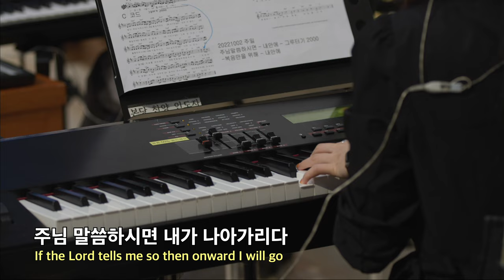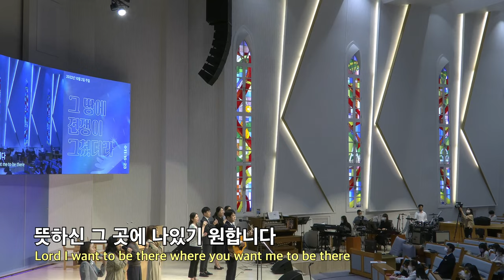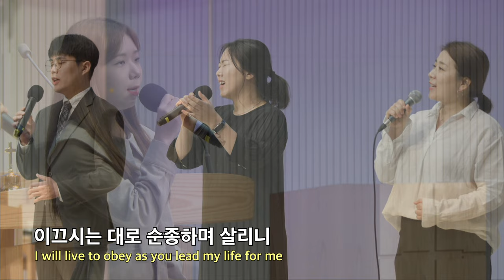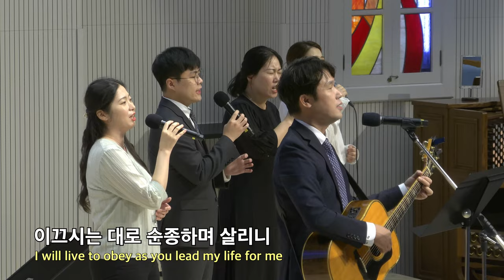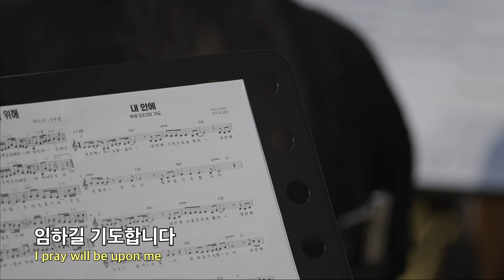20221002 대구하나교회 2부 찬양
00:00   1. 주님 말씀 하시면
05:32   2. 내 안에
10:51   3. 그루터기 2000
13:55   4. 복음만을 위해

ㅡ

새벽 기도회      (주일~금) 오전 05:30
수요 예배                     (수) 오후 07:30
금요전도학교              (금) 오후 09:00
1부 예배                      주일 오전 09:00
2부 예배                      주일 오전 11:00
오후 예배                    주일 오후 04:00

1st Service (SUN)                                              09:00 am
2nd Service (SUN)                                             11:00 am